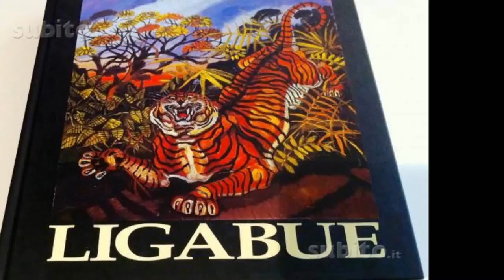Antonio Ligabue - Istinto, genialità, follia (©RobertaFerrari)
Antonio Ligabue, è stato un personaggio inquietante, diverso, strano, per quella sua miseria solitaria, consumata rintanandosi tra gli alberi, le nebbie e le calure della Bassa Padana.
Geniale artista capace di trasformare gli incubi in incantate visioni colorate, gli ordinati filari di pioppi in giungle popolate da belve feroci. Tigri con le fauci spalancate, leoni nell'atto di aggredire una gazzella, leopardi assaliti da serpenti, cani in ferma e galli in lotta: predatori e prede, selvatici e domestici, sentiva gli animali come compagni, li comprendeva e li amava più degli uomini: e ad essi più che agli uomini, voleva assomigliare.
Nasce a Zurigo il 18 dicembre 1899 da Elisabetta Costa e da padre ignoto.
Nel 1900 viene affidato ad una coppia di svizzeri tedeschi e si lega moltissimo alla matrigna, con un insolito rapporto di amore e odio.
Nel 1913, dopo aver superato solo la terza elementare, entra in un collegio per ragazzi handicappati, dove si distingue subito per l'abilità nel disegno e la cattiva condotta.
Nel 1917 è curato per qualche mese in una clinica psichiatrica e qualche anno dopo è espulso dalla Svizzera su denuncia della madre adottiva e ritorna in Italia dove vive come vagabondo, continuando però a disegnare e a creare piccole sculture con l'argilla.
Nel 1928 viene poi scoperto ed aiutato dal  pittore e scultore Mazzacurati  che ne comprende l'arte genuina e gli insegna l'uso dei colori ad olio, guidandolo verso la piena valorizzazione del suo talento. In quegli anni si dedica completamente alla pittura, continuando a vagare senza meta lungo il fiume Po.
Nel 1937 viene internato in un manicomio in "stato depressivo", da cui esce per l'interessamento dello scultore Mozzali. Durante la guerra fa da interprete alle truppe tedesche ma, per aver percosso con una bottiglia un soldato tedesco, nel '45 viene nuovamente internato per tre anni. Nel '48 viene dimesso; i critici e i galleristi cominciano ad occuparsi di lui. Iniziano anni durante i quali lentamente la fortuna sembra volgere a suo favore. Nel 1961 viene allestita la sua prima mostra personale alla Galleria La Barcaccia di Roma. Subisce un incidente in motocicletta e l'anno successivo viene colpito da paresi. Guastalla gli dedica una grande mostra antologica. Chiede di essere battezzato e cresimato: muore il 27 maggio 1965.
Riposa nel cimitero di Gualtieri e sulla sua lapide viene posta la maschera funebre in bronzo realizzata da Mozzali.
E' denominato Al Matt (il matto) o Al tedesch (il tedesco).
IMMAGINI dal web
MUSICA Annita Frisina - Demoni  -